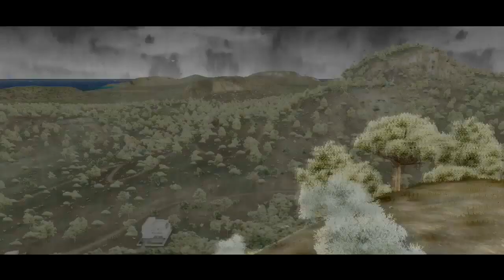Orbient - Boarding (Doubleseat Mix)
Inspire by PC Game "Test Drive Unlimited 2"
Footage from Test Drive Unlimited 2